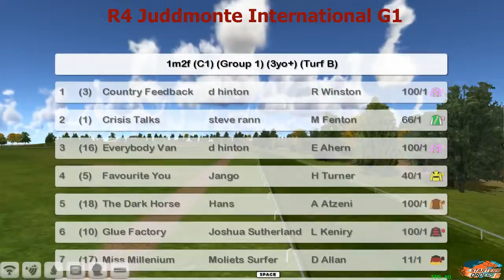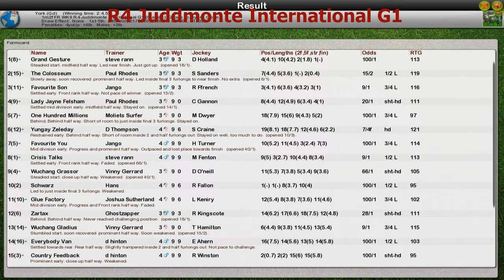FR WK9 R4 Juddmonte International G1